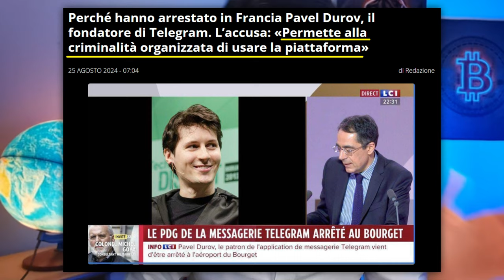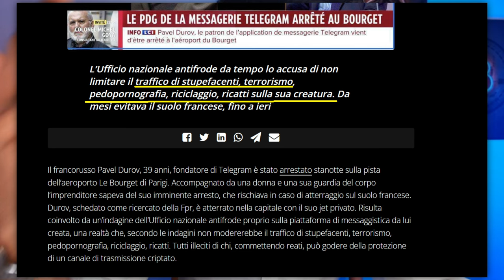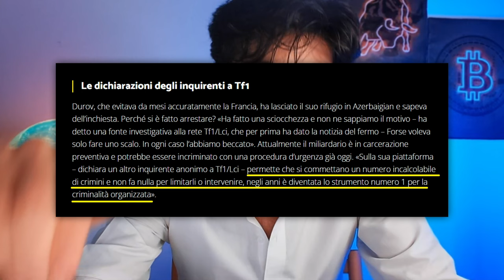Arrestato Pavel Durov (founder Telegram): ATTACCO alla LIBERTÀ?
L'ennesimo attacco alla libertà? Non si può rimanere indifferenti, condividi questo video.

●▬▬▬▬ INDICE ▬▬▬▬●
00:00 Intro - Il tentativo di spiare tutti su telegram
01:07 Arrestato Pavel Durov, founder di Telegram...perché?
03:56 La lotta alla criminalità è un buon motivo per bloccare la libertà?
04:13 Ecco cosa è successo.
06:00 Diciamocela tutta...si vuole realmente bloccare i criminali?
07:38 La libertà va preservata
08:30 Conclusione e considerazioni finali